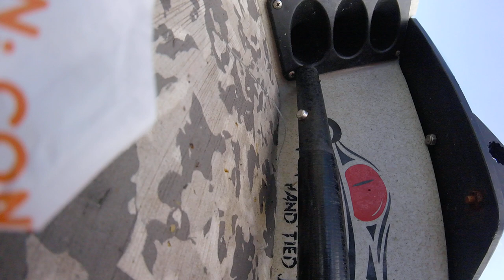Epic shallow water Sailfish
Just another epic day out on the water with friends.